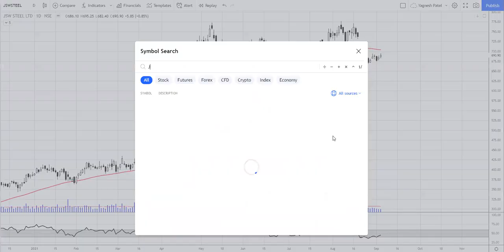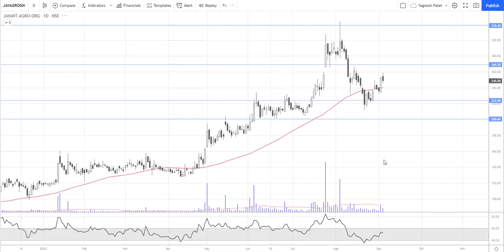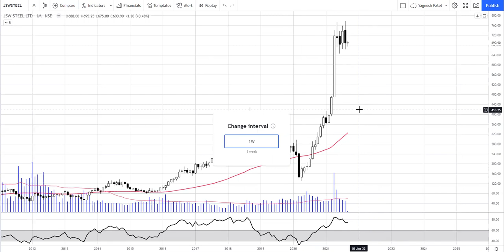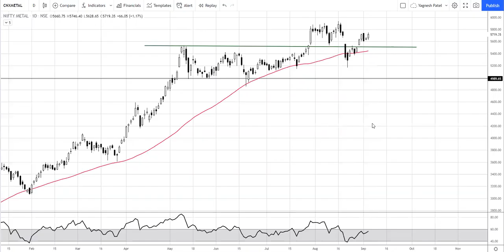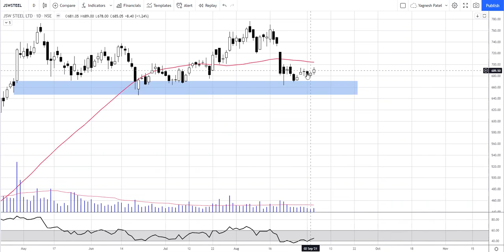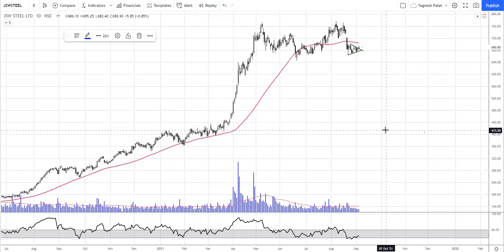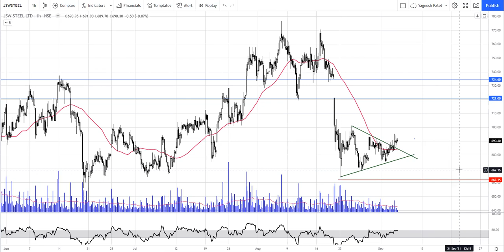Stock Watch #67 JSW Steel Ltd. l Sector Analysis for Stock Selection by Yagnesh Patel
Hello Traders, Welcome to the “Stock Watch Series By Yagnesh Patel”, with this video series we are going to share our view on one stock analysis every weekend, where we are going to focus more on selecting stocks for swing trading and for long term investment perspective.

Stock watch video series is the best way to learn swing trading, where you’d get to learn how to select stocks for swing trading, best technical indicators for swing trading and various profitable swing trading strategies based on price action. Yagnesh Patel covered all swing trading strategies in hindi from its most basics to advanced swing trading systems. With this video series you’d be able to make a list of best stocks to buy for swing trading.

Along with swing training, stock watch series also helps viewers with the stock selection process, where you can improve your stock selection and choose the best stocks for swing trading, intraday trading, options trading and even stock selection for long term positional trading which is mostly used for investment purposes.

When it comes to trading in the stock market, chart analysis of stocks comes first. One must know of different tactics to analyze charts before taking their trades. Learning chart analysis with Yagnesh Patel gives you an advantage in the stock market. Advance chart analysis of stock will help you to understand price action better. This video series also helps you to learn how to perform accurate technical analysis of different stock charts like future and option trading charts, Intraday trading charts, commodity trading charts. And also choose the right time frame of different types of technical charts along with proper indicator setup.

Understanding different types of candlestick chart patterns and their formations are important for understanding stock price movement. With this video series, Yagnesh Patel provides complete analysis of different candlesticks patterns and how to interpret them.
We've also covered top candlestick chart patterns strategies mostly used in intrading trading and options trading. Like triangle, double top, double bottom, head & shoulder, rising and falling wedge, flag patterns and so on! all candlestick chart pattern analysis videos are in hindi which help them to learn all candlestick chart patterns easily.

If you wish to get started into different basic technical analysis concepts then you can refer to our 👉👉“FREE TECHNICAL ANALYSIS COURSE”👈👈

If you need proper training on technical analysis or master intraday trading strategies online, you can opt for our paid courses 👇👇👇

Course Perks:

✔️Lifetime Validity.
✔️Every 15 Days Live Support Sessions (via Zoom).
✔️In Support Sessions Concepts are Explained with Latest Examples.
✔️Support Sessions Call Recordings will be Available Afterwards.
✔️Training will available in both languages - Hindi & English (You choose any to enroll)

You can connect With Yagnesh Patel via website or social media! Follow us for latest updates on technical analysis and stock trading: